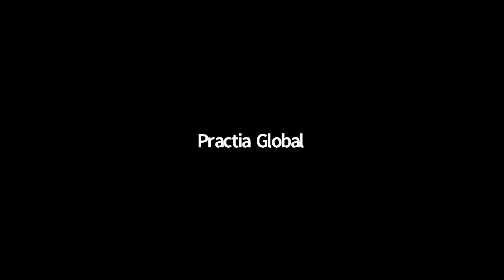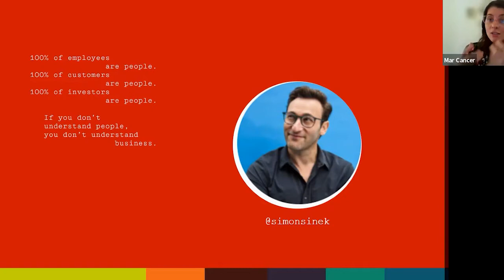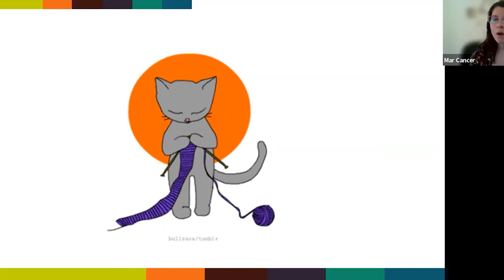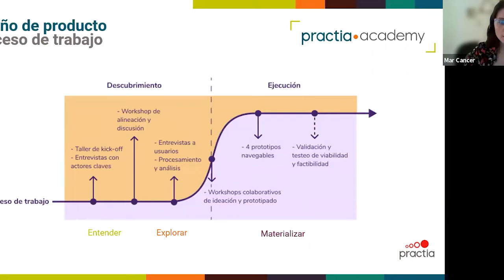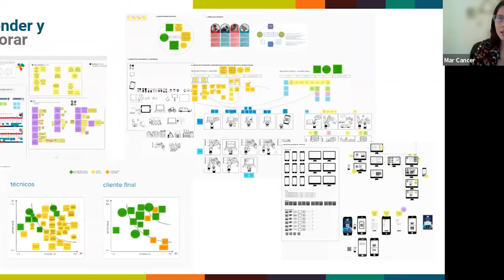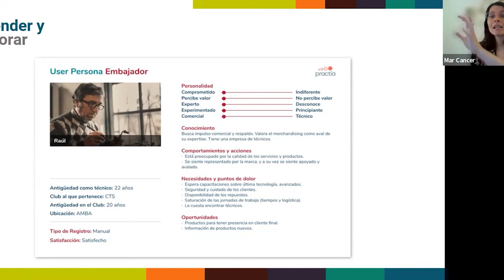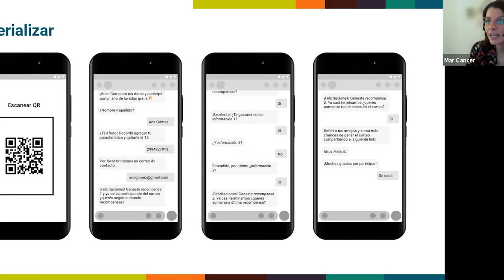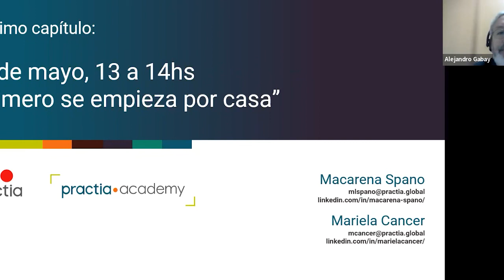Un producto, muchas personas | Practia Academy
Te invitamos a participar de un encuentro donde abordaremos el diseño de experiencias de productos en equipos interdisciplinarios, combinando distintas técnicas y metodologías. ¡Te esperamos!